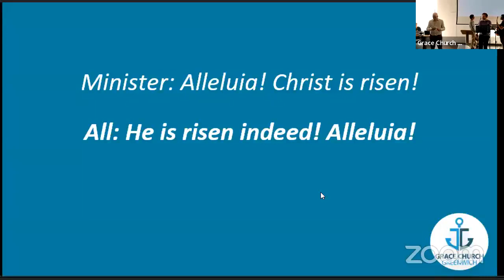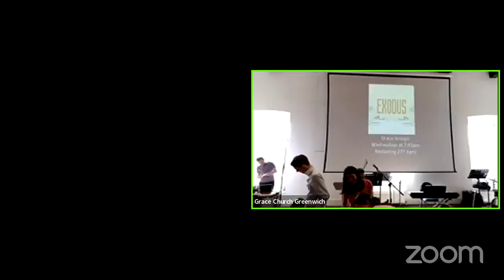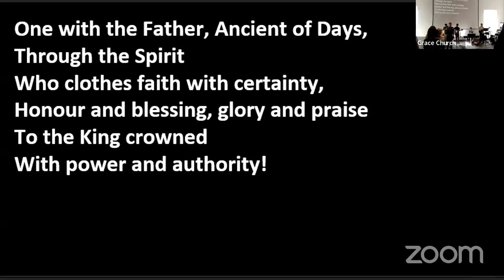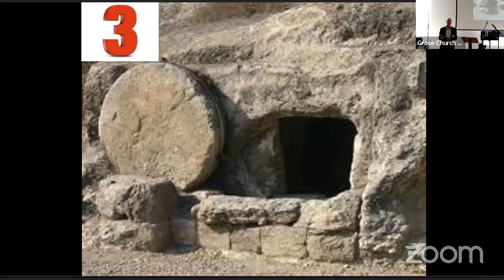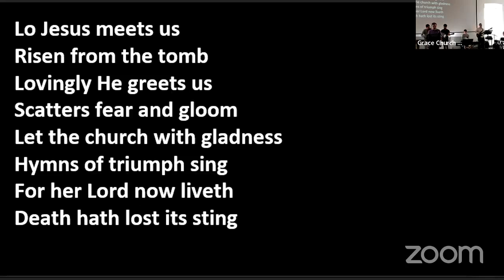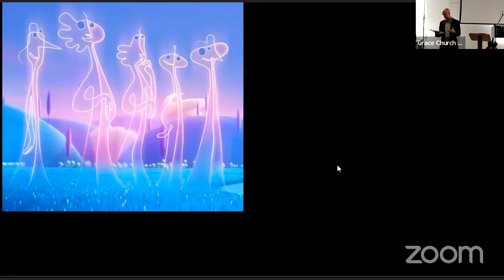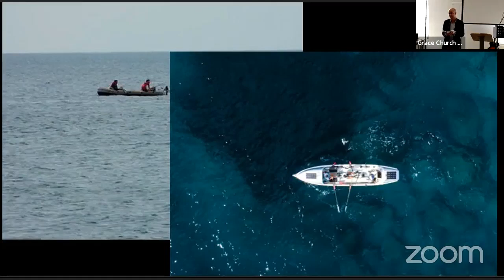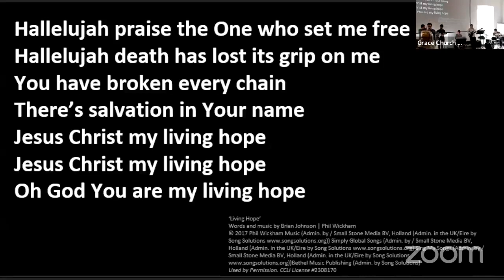'What does the empty tomb tell us?' John 20:1-10, 17th April 2022 - Easter Sunday Service